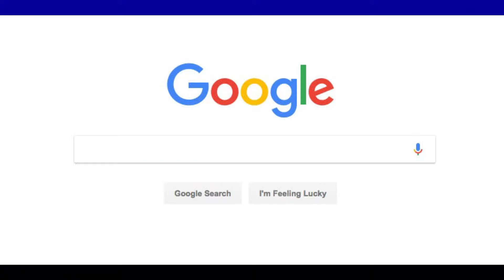(OLD) Comparing Stuff to Food- Nate Courageous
Nate has a snack.

Train Rush- A Hat in Time
Medieval Theme- Rayman Legends
Charge- Gex Enter the Gecko